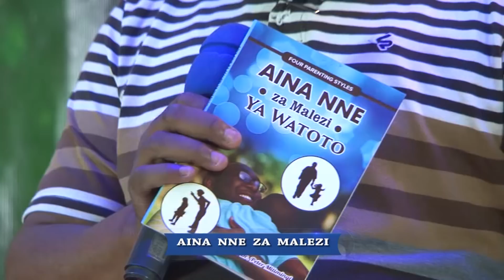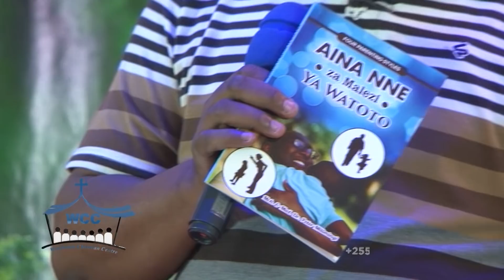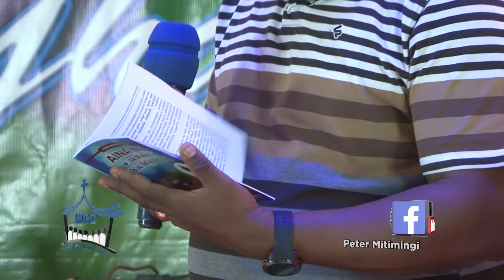MITIMINGI # 555 JE UTAJUAJE KUWA WEWE UNALEA MTOTO KIMABAVU?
Tambua dalili hizi mapema, kama mzazi uweze kurekebisha juu ya malezi yako kwa watoto.